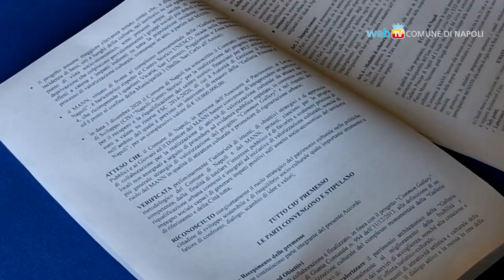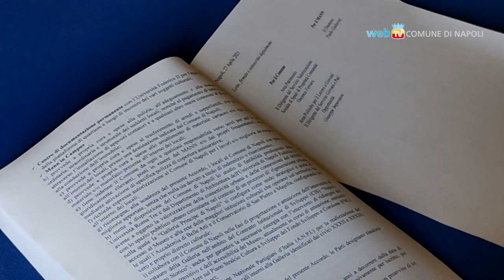Il MANN entra in Galleria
Il Comune di Napoli mette a disposizione del Museo archeologico Nazionale tre locali della Galleria Principe di Napoli, per promuovere laboratori urbani di arte, musica, artigianato, lettura e di didattica a beneficio di tutta la città.